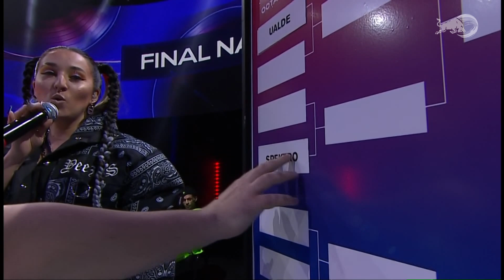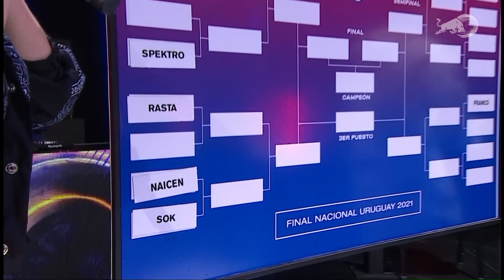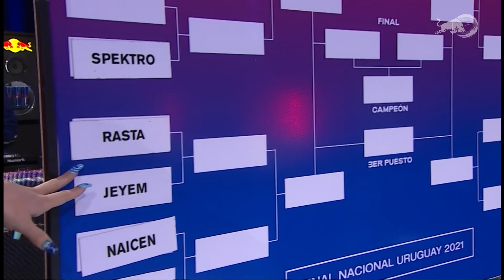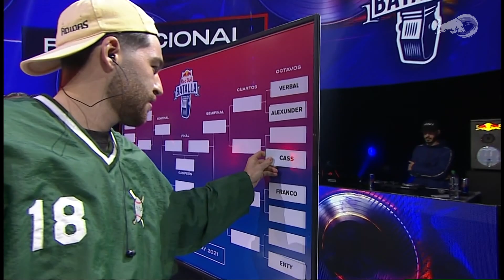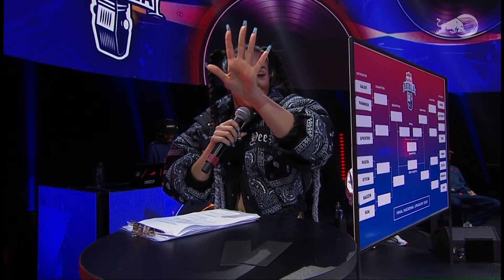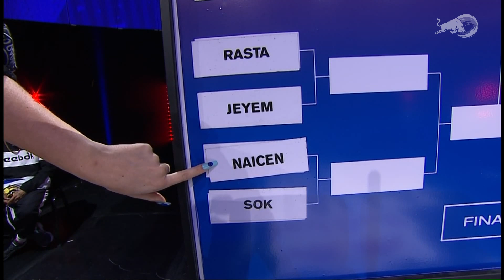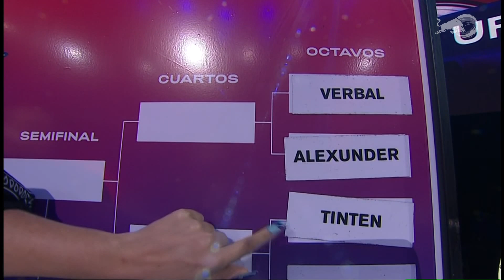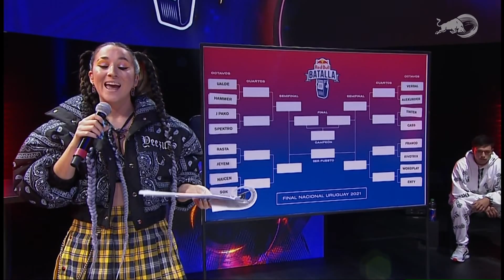Pre-Show | Red Bull Uruguay 2021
Pre-Show de RedBullBatalla